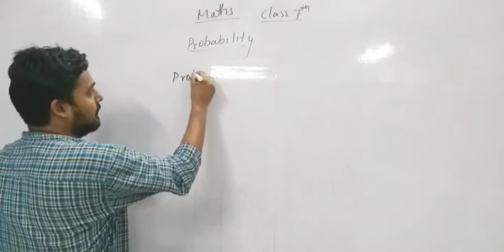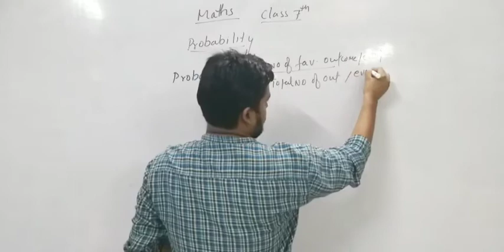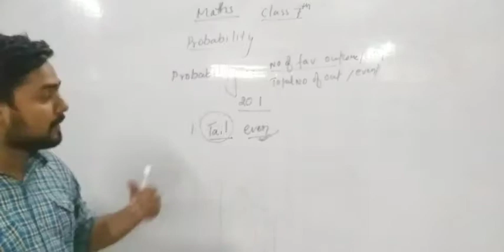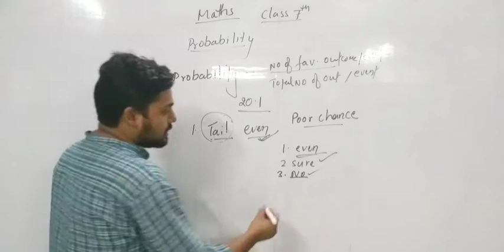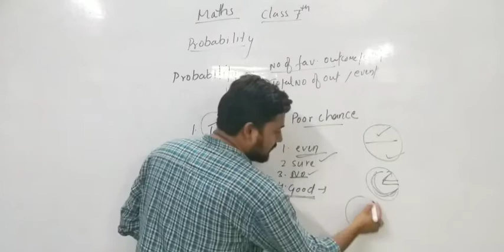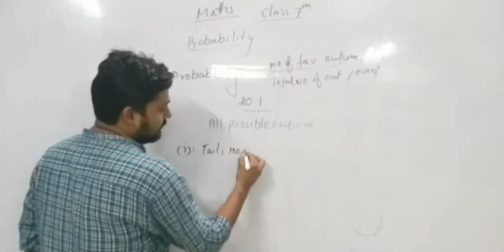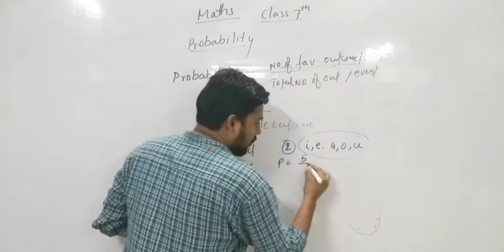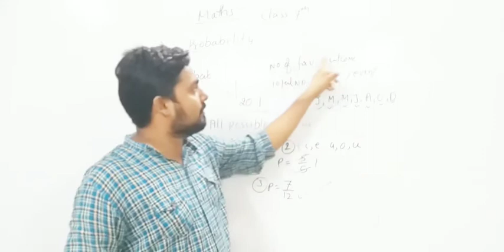Class 7th Maths